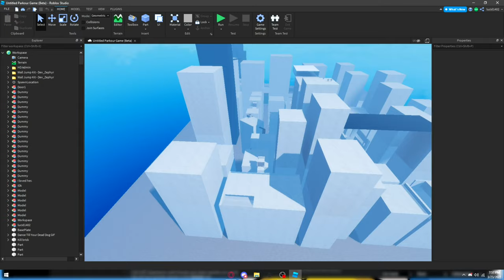Untitled Parkour Game | Trailer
My keyboard!